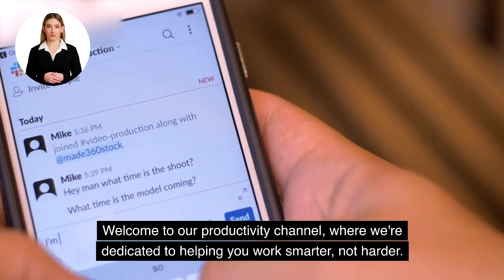5 Habits of Highly Productive People You Need to Adopt Today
This video offers viewers valuable insights into the habits of highly productive people, providing actionable advice that viewers can use to increase their own productivity. The video highlights five key habits that productive people commonly practice, such as prioritizing tasks, avoiding multitasking, setting goals, taking regular breaks, and more.

The video is presented in an engaging, informative style, making it easy for viewers to understand and apply the advice to their own lives. The video's content is relevant to a wide range of viewers, whether they're students, professionals, or entrepreneurs.

Viewers can expect to come away from the video with a better understanding of what it takes to be highly productive, as well as practical strategies for achieving their goals and maximizing their productivity. Whether you're struggling with time management, focus, or motivation, this video offers valuable insights that can help you succeed.